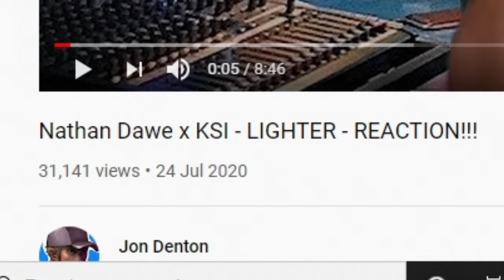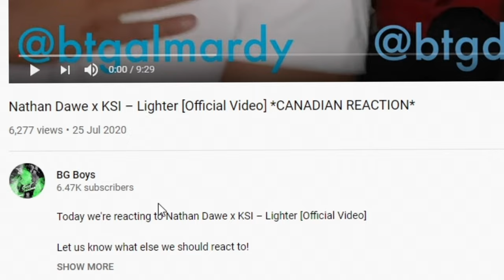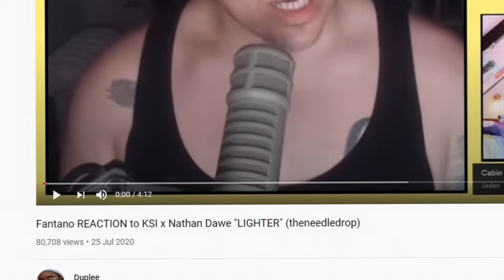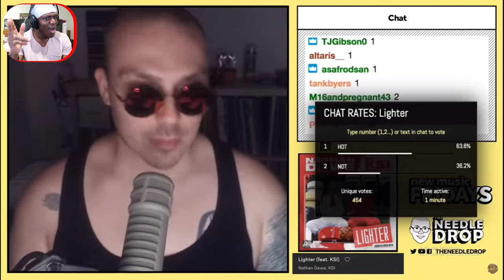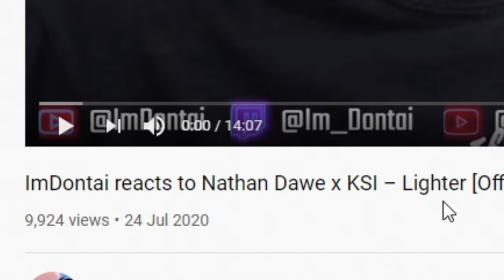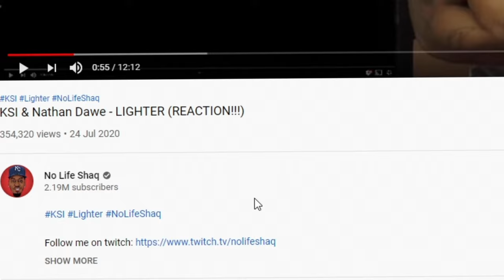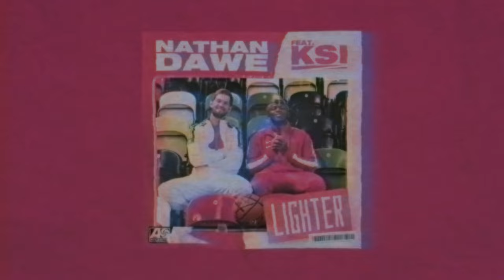REACTING TO LIGHTER REACTIONS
Buy Lighter On Itunes, stream it on Spotify and help get it to number 1: